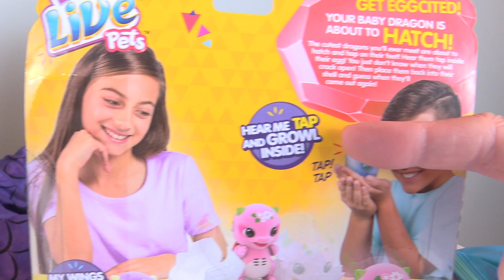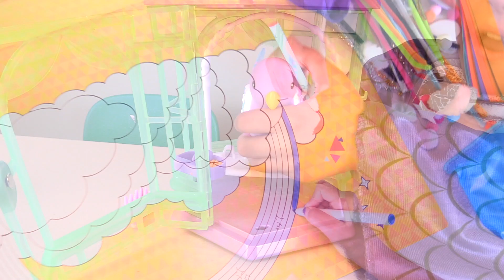Little Live Pets GIANT HATCHING SURPRISE EGG w/ Unicorn & Dragon Costumes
The kids want MORE PETS so they press the LITTLE LIVE PETS button on the GIANT HATCHING SURPRISE EGG and turn into a Unicorn and Dragon.  Then they get a GIANT SURPRISE BOX full of Little Live Pets, crafts and cookies!!

Watch the kids decorate the box/scene and open Little Live PEts Sparkles: My Dancing Unicorn, LIGHT UP Song Birds that talk and sing and the Surprise Dragon that hatches from an egg.  Emi the real live pet/dog/"bear" makes a guest appearance in the video.

Thanks MOOSE TOYS for sending us these great Little Live Pets!!

- Goldie Star *